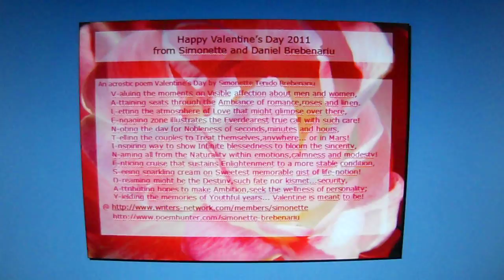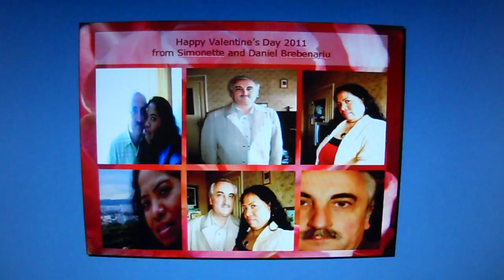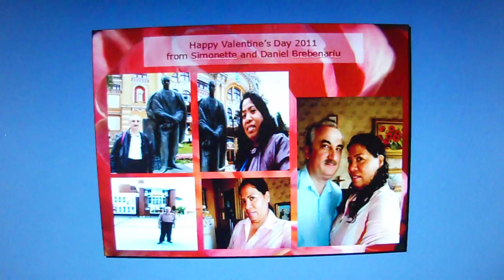Happy Valentine's Day 2011 from Simonette and Daniel.AVI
Poem (1):DANIEL and SIMONETTE BREBENARIU by Mrs.Simonette Tenido Brebenariu

On April 4, 2004, remarks the beginning of a genuine love,
It started when Daniel wrote a love letter to a woman,he had found.
Remembering the name of Simonette Tenido in that website;
ChristianMingle.com witnessed the e-mails,all true and tight!
Communications of the two were tremendously pure and romantic,
Duets of love,through mails,calls,and e-mails were very unique!
Sweetdreams,kisses,songs...downloaded in messages and e-cards,
Flowers,chocolates and hearts...designed in artistic postcards.
Philippines and Romania were the countries of the sweet couple,
Simonette and Daniel are living now in Resita,Romania as their goal---
To have five children in the near future and build a good foundation---
For them to see the realities of life,faith in God,and better education!
This perception may ever be the symbol of understanding and care,
Even love,respect,protection at home...of being kind,nice and fair.
Above all...God must be the center of the family...from their stand---
Daniel and Simonette Brebenariu,as this poem makes them Grand!

Poem (2): VALENTINE'S DAY by yours truly

V-aluing the moments on Visible affection about men and women,
A-ttaining seats through the Ambiance of romance,roses and linen.
L-etting the atmosphere of Love that might glimpse over there,
E-ngaging zone illustrates the Everdearest true call with such care!
N-oting the day for Nobleness of seconds,minutes and hours,
T-elling the couples to Treat themselves,anywhere... or in Mars!
I-nspiring way to show Infinite blessedness to bloom the sincerity,
N-aming all from the Naturality within emotions,calmness and modesty!
E-nticing cruise that sustains Enlightenment to a more stable condition,
S-eeing sparkling cream on Sweetest memorable gist of life-notion!
D-reaming might be the Destiny,such fate nor kismet...security,
A-ttributing hopes to make Ambition,seek the wellness of personality;
Y-ielding the memories of Youthful years... Valentine is meant to be!